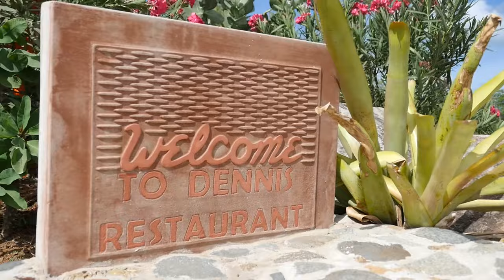A Taste of Antigua | Antiguan Memories from Hayes & Jarvis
Food is one of the many reasons people love to travel to far off destinations, but when you arrive in Antigua, you truly are spoilt for choice.

From curried goat to jerk chicken, fresh lobster to barbecued swordfish a wide range of flavours await you and our team were keen to taste everything that was on offer. We also caught up with Dennis Thomas owner of Dennis Cocktail Bar & Restaurant to get his opinions on authentic Antiguan tastes.